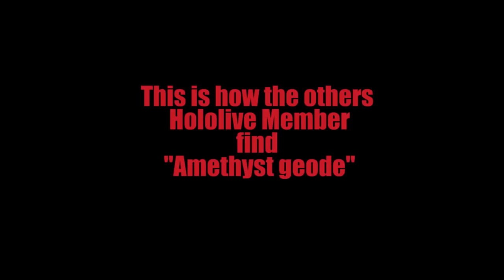This is how Miko found Amethyst Geode and Clutch Zenloss...... but Did she????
That clutch is really cool ngl